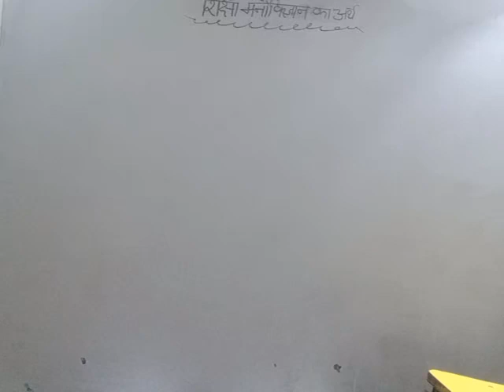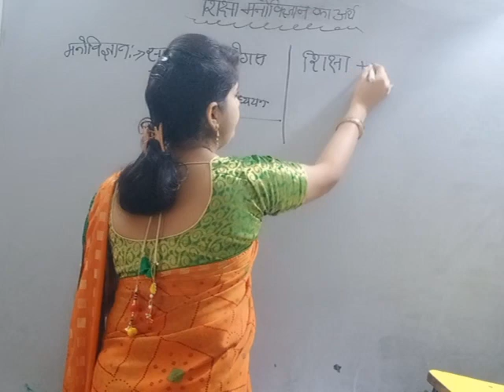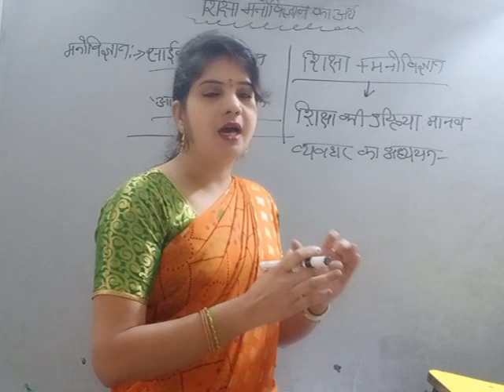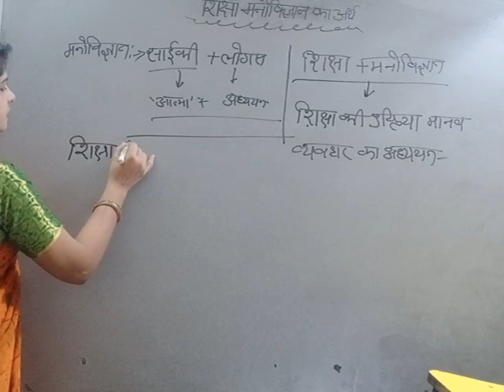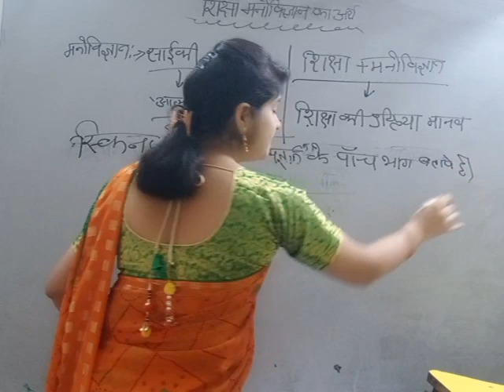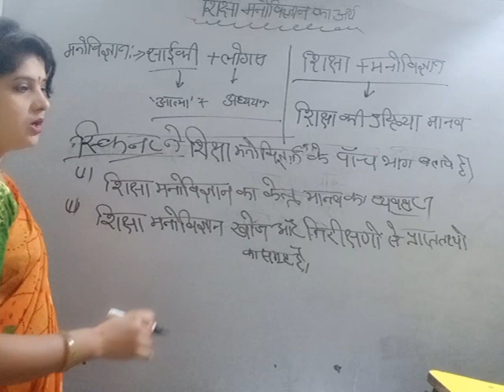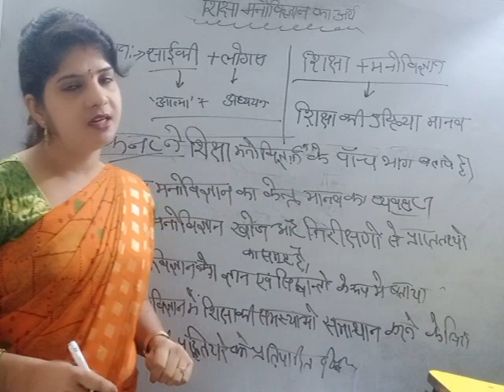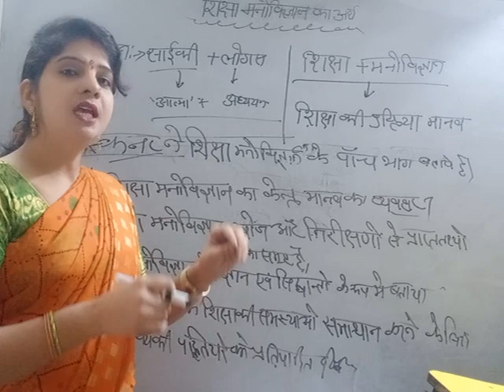शिक्षा मनोविज्ञान का अर्थ Meaning of educational psychology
Meaning of educational psychology
REET RPSC first grade second grade CTET
DR.PREMLATA SINGH